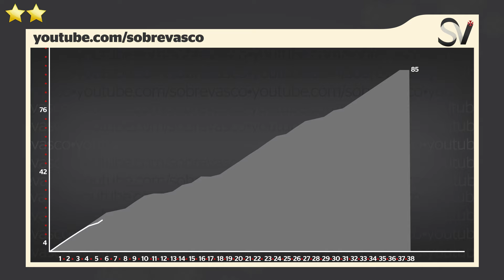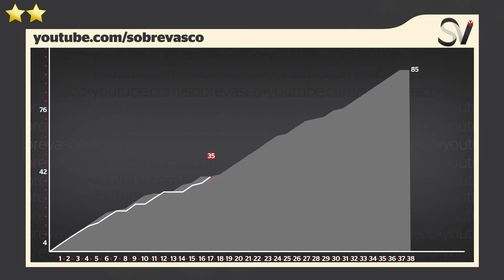Gráficos de Desempenho - 17ª rodada da série B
Tá no ar mais um GRÁFICOS DE DESEMPENHO SOBREVASCO™ utilizando os números e as estatísticas para avaliar o desempenho do nosso Vascão no campeonato!

ASSINE NOSSO CANAL! CURTA NOSSOS VÍDEOS!

✠ ✠ ✠ ✠ ✠ ✠ ✠ ✠ ✠ ✠ ✠ SAUDAÇÕES VASCAÍNAS✠ ✠ ✠ ✠ ✠ ✠ ✠ ✠ ✠ ✠ ✠